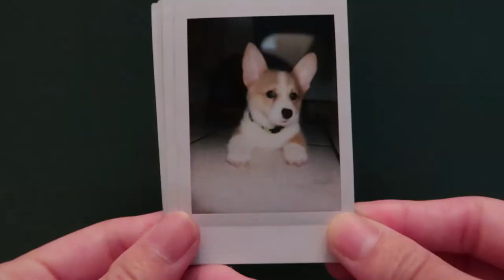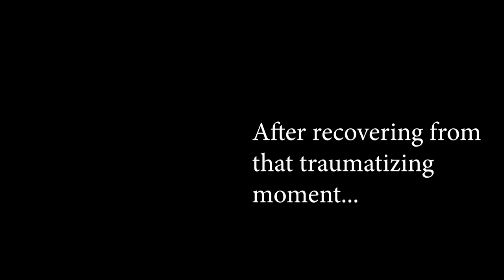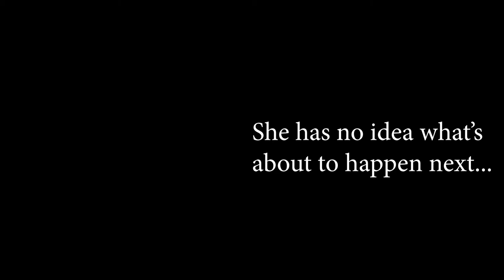Nyoko's Firsts: Vacuum Encounter, Bath, and Halloween Costume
so, yes. here we meet again...

Nyoko goes through some new experiences (both positive and possibly traumatizing) and we'd like to share them with you. or anyone really with a phone or computer screen device.